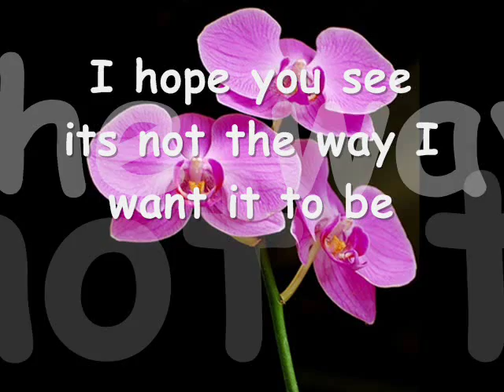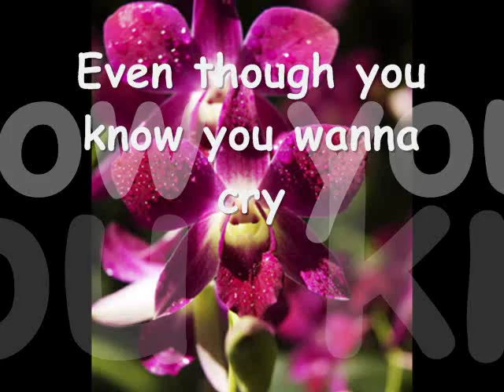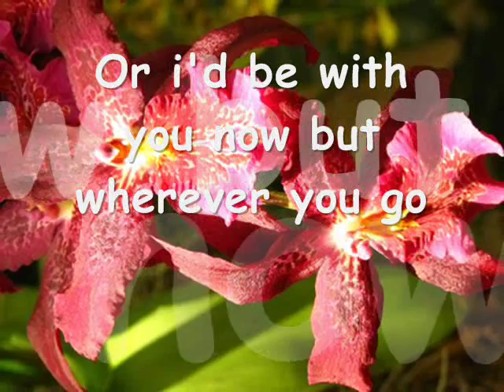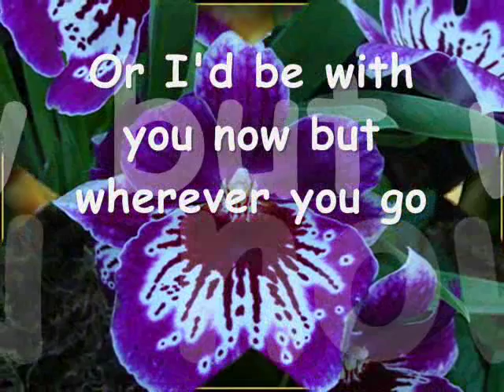If You Remember Me by Chris Thompson